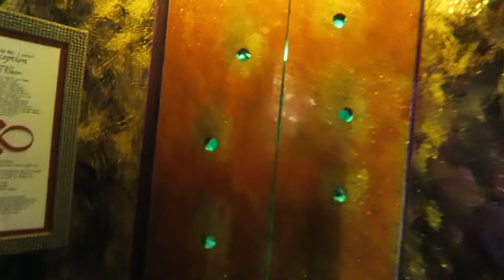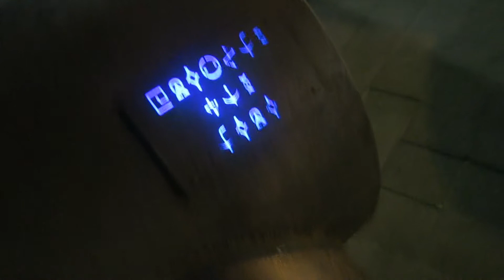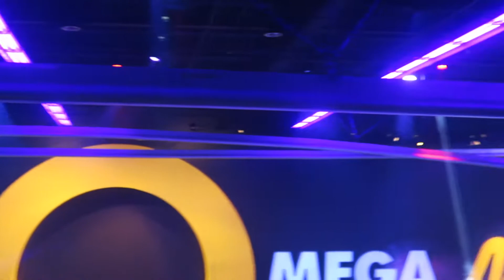Vegas Vlog: Day 3| They Pranked Me! + Missy's Birthday Celebration| Jade Alexys ♡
Hey guys! If you didn't know, my best friends and I went to Las Vegas for my besties birthday & I took ya'll along the way! So today's video is Day 3 of our Vegas trip!!! This is the third day of the Vegas vlogs so the series will be coming to an end shortly! 🔥  I hope you guys enjoy this video & are staying safe during this crazy ass COVID-19. ❤️